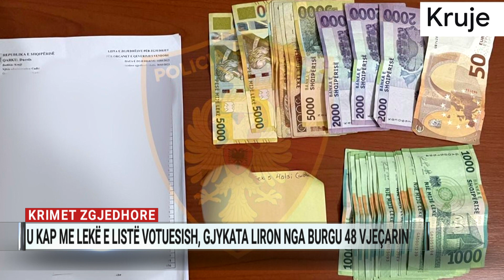Krimet zgjedhore, u kap me lekë e listë votuesish, gjykata liron nga burgu 48-vjeçarin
Gjykata e Tiranës liroi nga qelia një 48-vjeçar të arrestuar në Krujë një ditë para zgjedhjeve, teksa kishte me vete 69 mijë lekë dhe 50 euro, si edhe një listë me emra votuesish.